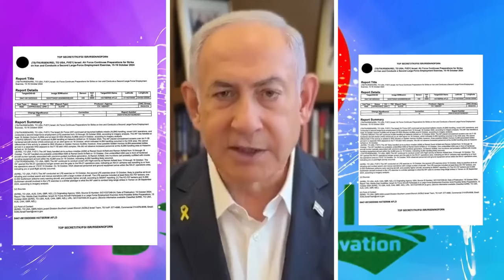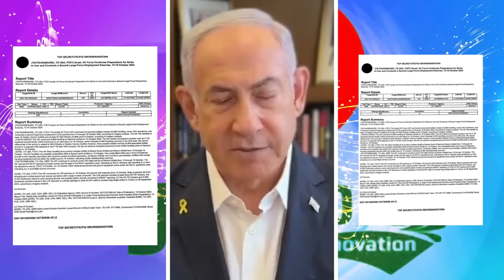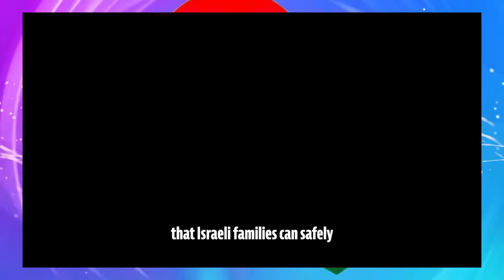Jstudio ~| ምስጢር እስራኤል ናብ ኢራን ኣትዩ። እስራኤል፥ ብድሮናት ትህረም። ትራምፕ~"ኣነ ዑብድ'የ"